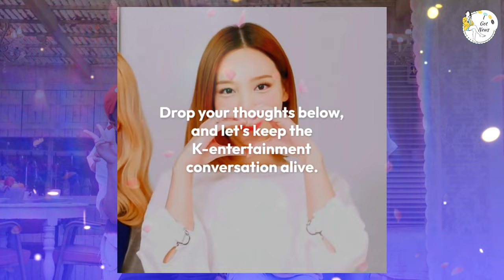Hwang Hee-chan's Diet Routine to be Revealed on SBS' 'Running Man'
🥗⚽️ Curious about how football star Hwang Hee-chan stays in top shape? Tune in to SBS' 'Running Man' to get an exclusive look at his diet routine! In this episode, Hwang Hee-chan shares his nutrition secrets and daily eating habits that keep him performing at his best on the field. Join us as we delve into the details of his diet, the science behind his nutritional choices, and the reactions from the 'Running Man' cast. Don't miss this chance to learn from one of football's finest. HwangHeeChan RunningMan DietRoutine FootballStar HealthAndFitness 🥗⚽️📺